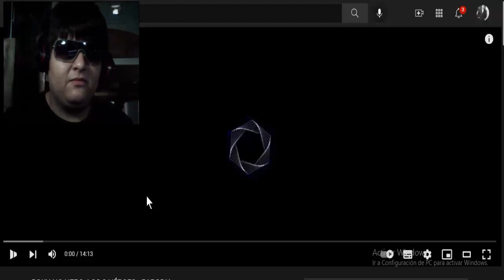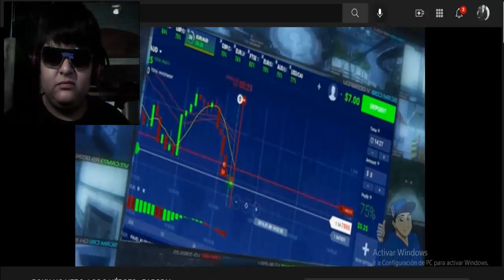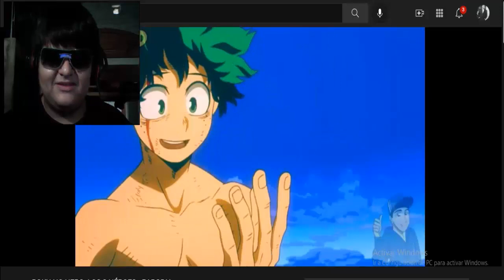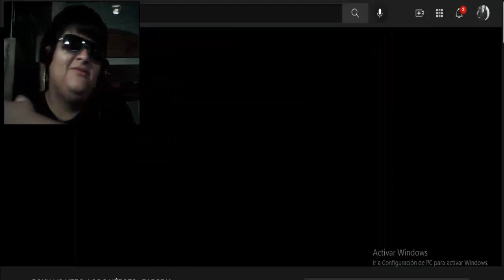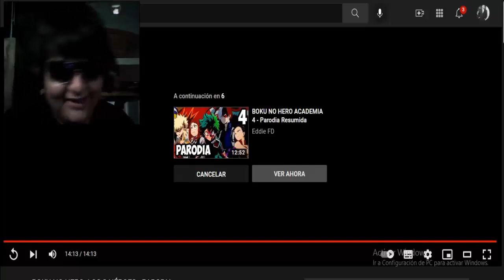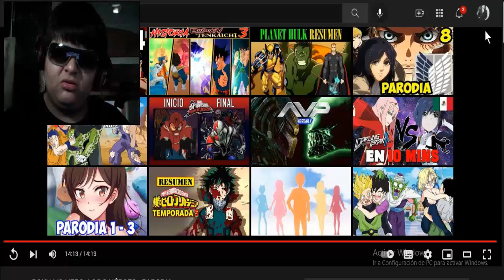BOKU NO HERO: LOS 2 HÉROES PARODIA [EDDIE FD] VIDEO REACCIÓN "RESUBIDA"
Tags.